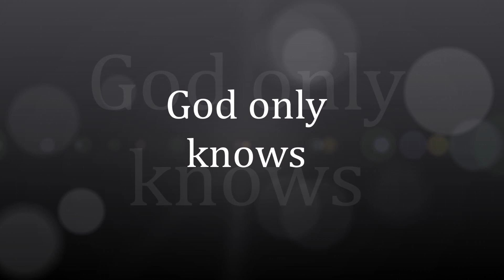God only knows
God knows: "The best portion of your life will be the small, nameless moments you spend smiling with someone who matters to you."
And we who watch will be smiling with you.
Thank you Chitra Guruswamy Sekhar